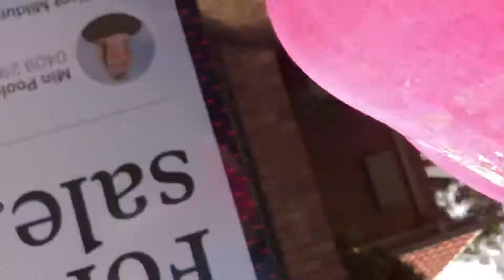Is he ready to retire?